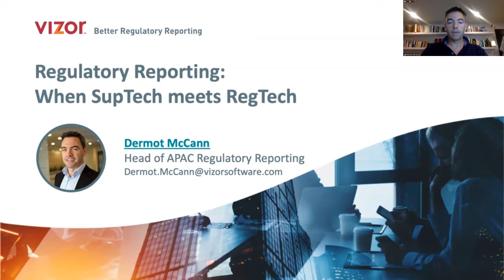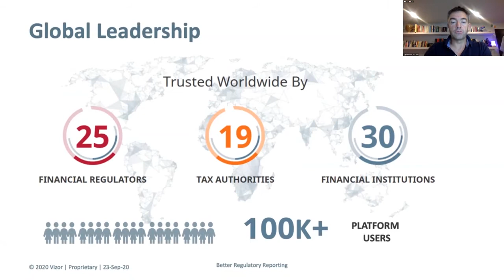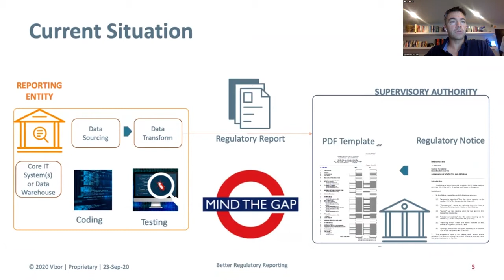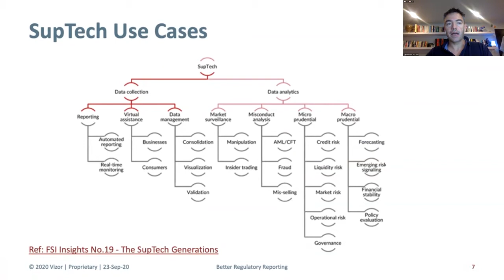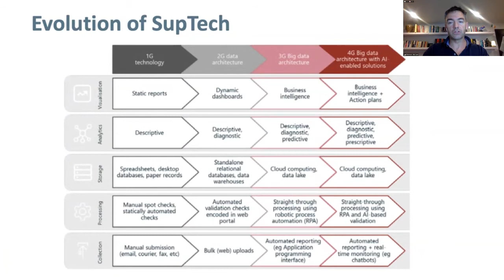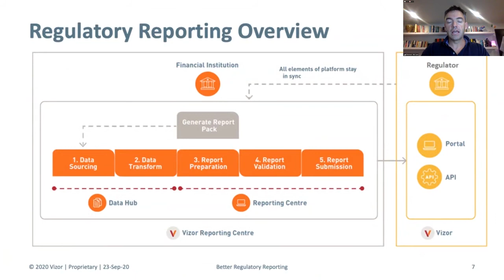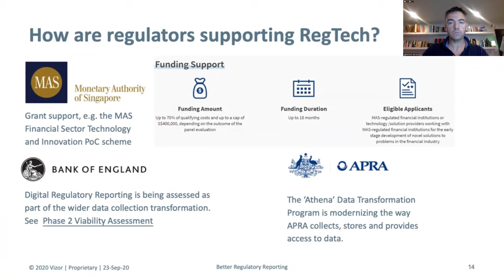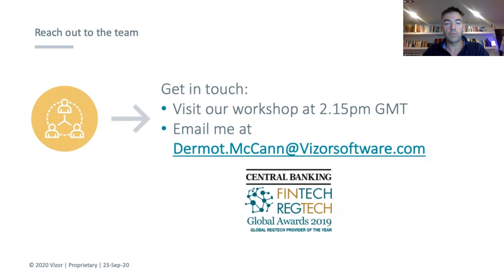Global RegTech Summit 2020 - Regulatory Reporting When SupTech meets RegTech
PRESENTATION: Regulatory Reporting: When SupTech meets RegTech

Vizor is a global leader in providing Suptech solutions to over 25 regulators, including the Monetary Authority of Singapore (MAS), the Australian Prudential Regulated Authority (APRA), The Bank of England, The Office of the Superintendent of Financial Institutions Canada and many others.  Dermot’s presentation will explore the benefits for reporting entities in leveraging the shared platforms and published machine-readable data models from the regulators to streamline and improve compliance reporting for your organisation.

Dermot McCann, Head of Regulatory Reporting, Vizor